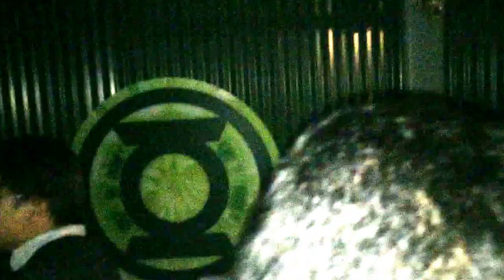Grad Night 2015: All nighter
Pulled an All Nighter at Six Flags Magic Mountain. It was an amazing night and thanks to my brothers for making it memorable. Hope you enjoy our stupidity.